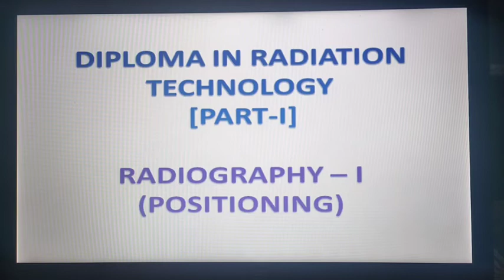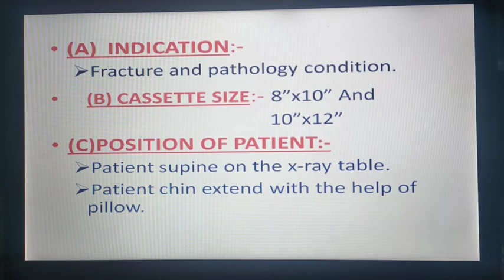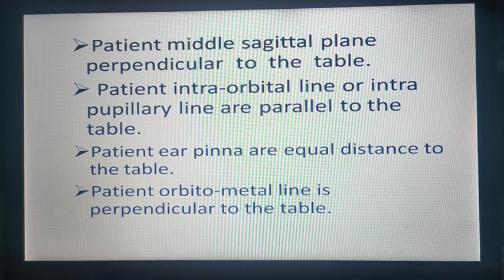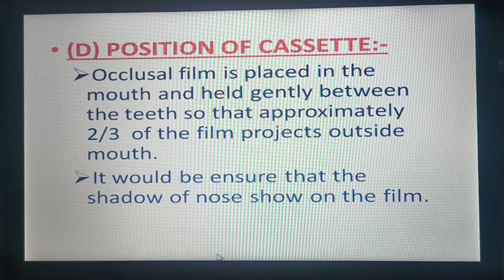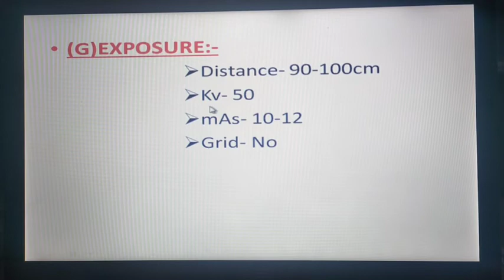Skull radiography lecture 4th